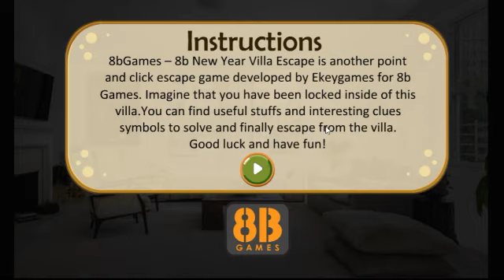8B New Year Villa Escape walkthrough 8bGames.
8B New Year Villa Escape
8B New Year Villa Escape walkthrough
New Year Villa Escape   8bGames